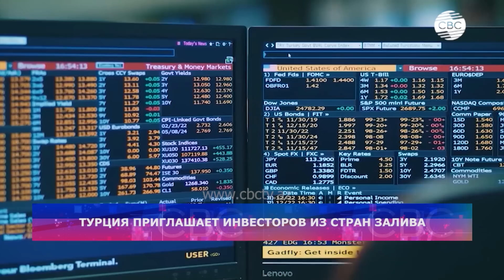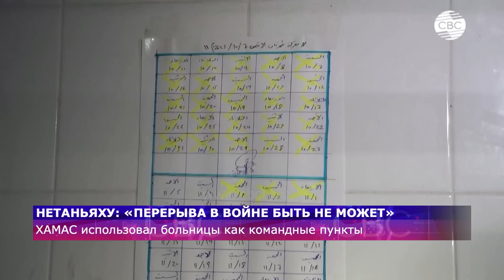В МИД Азербайджана ответили Боррелю | Европу охватила волна антисемитизма | В мире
И другие актуальные новости